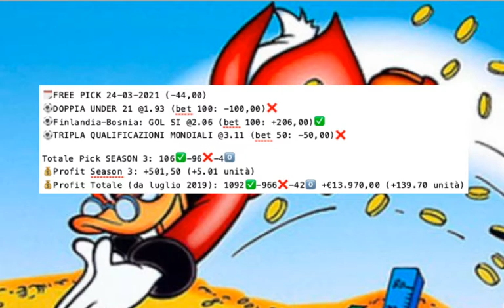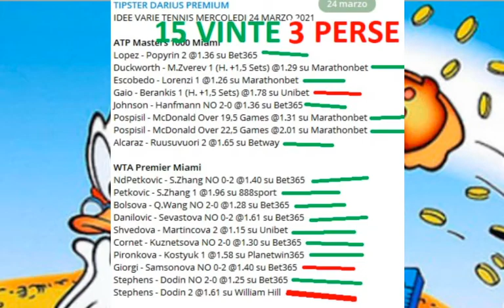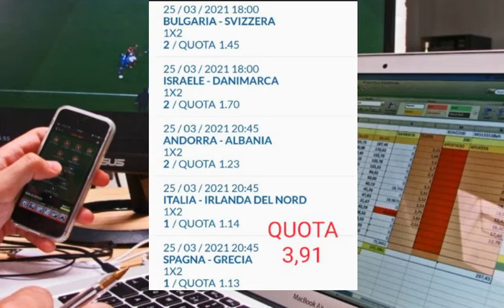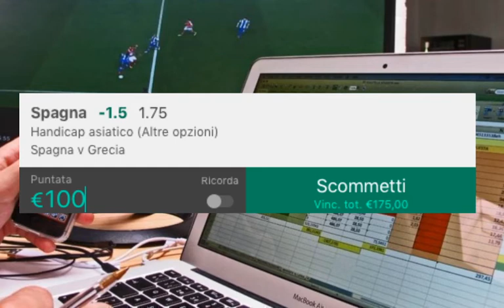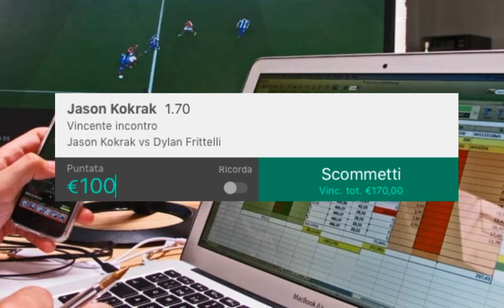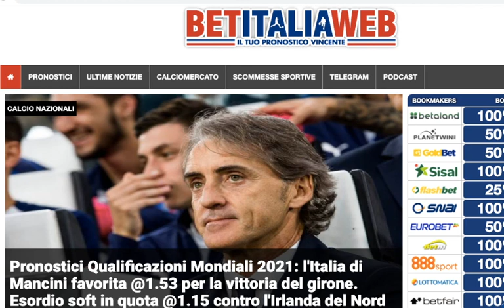BET DailyShow #443: MOTORI (F1,MotoGP), CALCIO Nazionali (Q.Mondiali+Europei U21), Golf+4 FREE PICK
Vediamo insieme il programma di scommesse sportive di giovedì 25 marzo 2021. L'attesa è finita, torna il consueto giovedì di Motori visto che nel fine settimana iniziano la MotoGP e la Formula 1. Parliamo velocemente delle quote sui GP di Qatar e Bahrain, ma nel tardo pomeriggio tornerà anche la rubrica Motor Pick con Panda, sempre qui su YouTube. Non mancate, faremo una lunga chiacchierata e andremo a vedere le prime scommesse antepost e qualcosa sui GP di debutto del 28 marzo. Oggi c'è anche tanto Calcio con le Qualificazioni ai Mondiali Qatar 2022, ed è in campo anche l'Italia contro l'Irlanda del Nord. Continuano pure gli Europei di Under 21. Nel Tennis 3 italiani in campo nel tabellone maschile del Masters 1000 di Miami. Tanto Basket europeo con Eurocup, Champions League e l'inizio della 31a giornata di Eurolega. Continuano i playoffs di Hockey KHL (CSKA-Yaroslav) e le competizioni europee di Volley. Spazio anche al Golf con la 2° giornata del WGC Dell Match Play 2021, con Guru che fa il punto della situazione e ci da un consiglio su un testa a testa tra i testa a testa di oggi. Abbiamo preparato in tutto 4 FREE PICK più tanti altri consigli e curiosità sulla giornata di scommesse sportive a 360°.